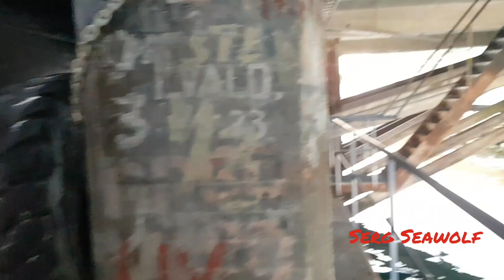Показываю порт Hammerfall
На развитие канала и хорошие дела:
Сбербанк карта: 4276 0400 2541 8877
Сергей Александрович К.

Дело было ночью, делать было нечего) Думаю вам будет интересно.